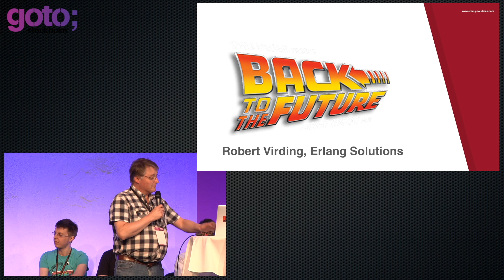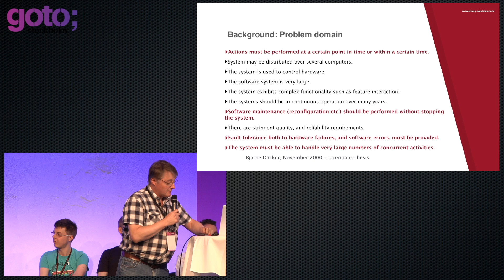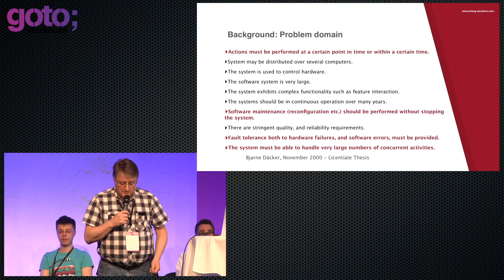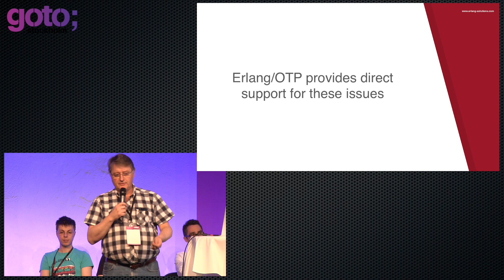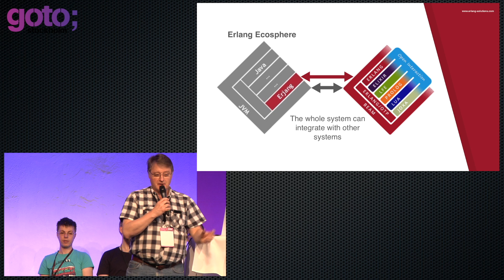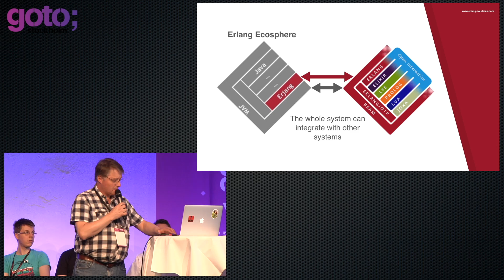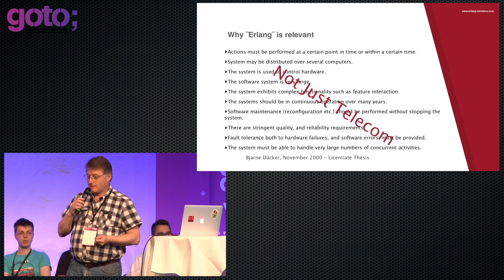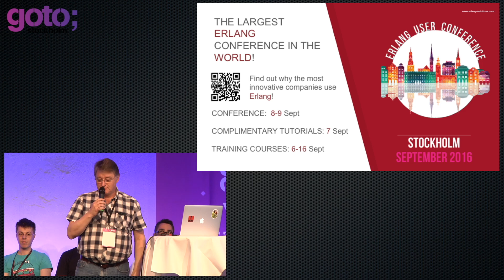Back to the Future • Robert Virding • GOTO 2016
This presentation was recorded at GOTO Stockholm 2016

Robert Virding - Erlang Solutions

ABSTRACT
As applications reach millions of subscribers, the inherent benefits of Erlang/OTP and BEAM [...]